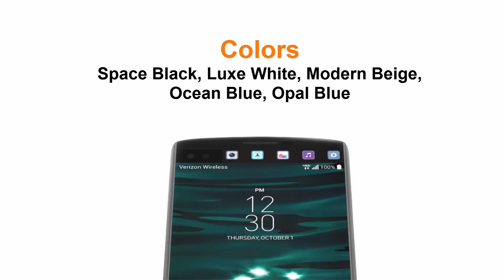LG V10 Mobile Features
Network  Technology
2G bands  GSM 850 / 900 / 1800 / 1900 - all versions
   CDMA 800 / 1900 - Verizon
3G bands  HSDPA 850 / 900 / 1900 / 2100 - Verizon
   HSDPA 850 / 1700(AWS) / 1900 / 2100 - T-Mobile
   HSDPA 850 / 1900 / 2100 - AT&T
   CDMA2000 1xEV-DO - Verizon
4G bands  LTE band 2(1900), 3(1800), 4(1700/2100), 5(850), 7(2600), 12(700), 20(800) - T-Mobile
   LTE band 1(2100), 2(1900), 3(1800), 4(1700/2100), 5(850), 7(2600), 12(700), 29(700), 30(2300) - AT&T
   LTE band 2(1900), 3(1800), 4(1700/2100), 5(850), 7(2600), 13(700) - Verizon
GPRS  Yes
EDGE  Yes
SIM  Nano-SIM
  - MIL-STD-810G certified - shock resistant
Multitouch  Yes
Protection  Corning Gorilla Glass 4
  - Secondary display, 160 x 1040 pixels, 2.1 inches
CPU  Quad-core 1.44 GHz Cortex-A53 & dual-core 1.82 GHz Cortex-A57
Camera  Primary  16 MP, 5312 x 2988 pixels, laser autofocus, optical image stabilization, LED flash, check quality
Features  1/2.6' sensor size, geo-tagging, touch focus, face/smile detection, panorama, HDR
Video  2160p@30fps, 1080p@30fps, 720p@120fps, HDR, stereo sound rec., check quality
Secondary  5 MP Duo
Sound  Alert types  Vibration; MP3, WAV ringtones
Loudspeaker  Yes
3.5mm jack  Yes
  - Hi-Fi DAC sound
NFC  Yes
USB  microUSB v2.0 (SlimPort 4K)
Features  Sensors  Fingerprint, accelerometer, gyro, proximity, compass, color spectrum
Browser  HTML5
Java  No
- MP4/DviX/XviD/H.264/WMV player
- MP3/WAV/FLAC/eAAC+/WMA player
- Photo/video editor
- Document editor
Battery     Li-Ion 3000 mAh battery
Stand-by
Talk time
Misc  Colors  Space Black, Luxe White, Modern Beige, Ocean Blue, Opal Blue